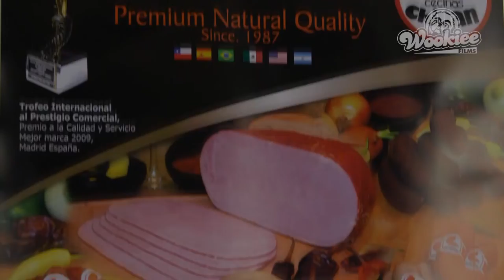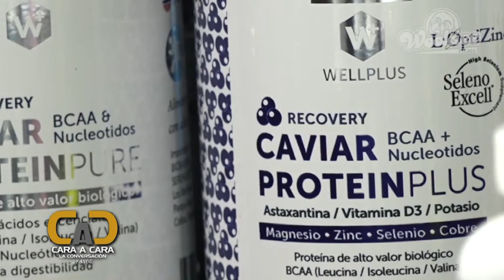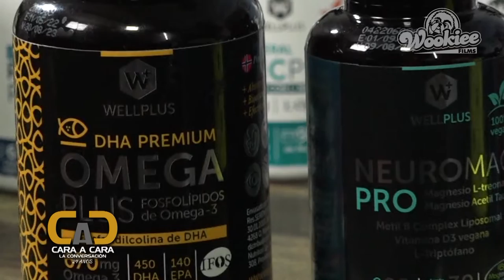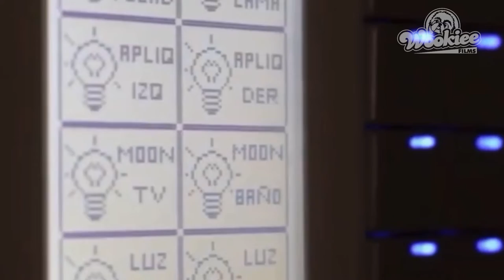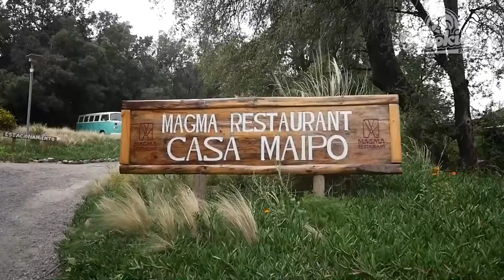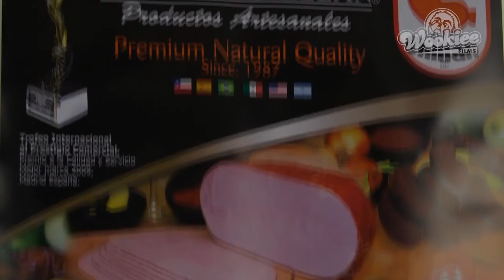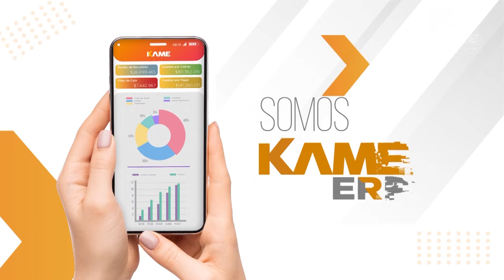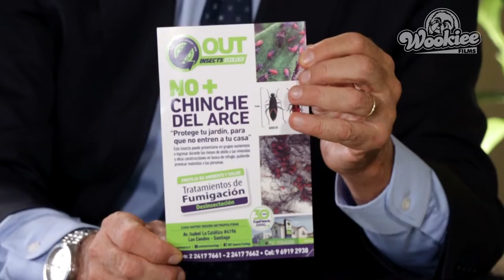CARA A CARA con un explorador con coraje, temerario; el aventurero THOMAS WORMULL.